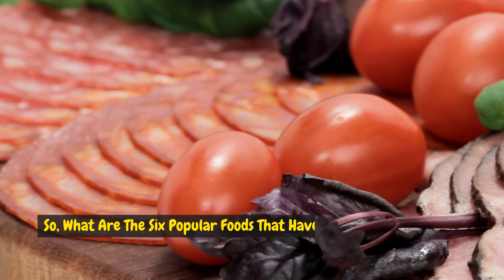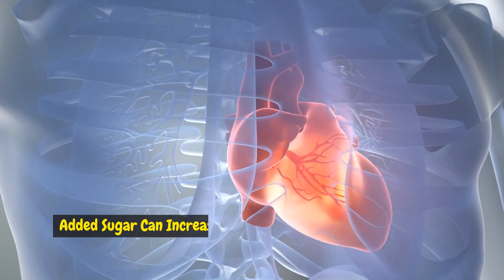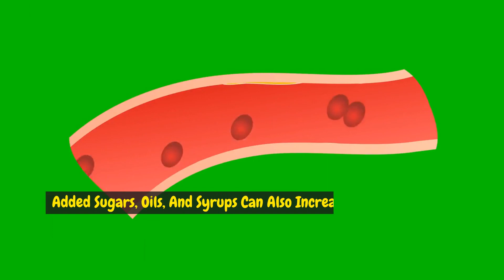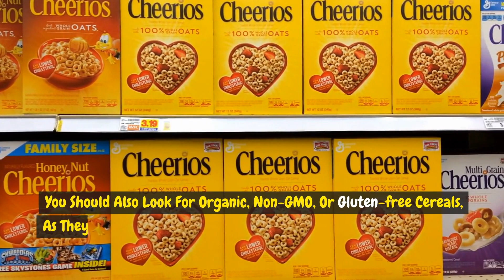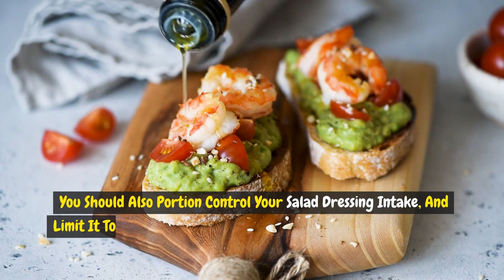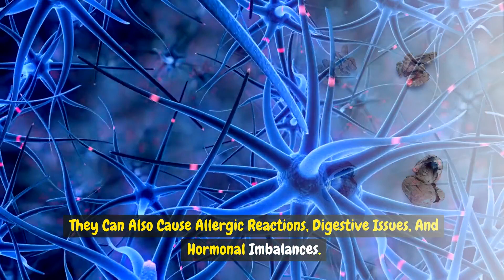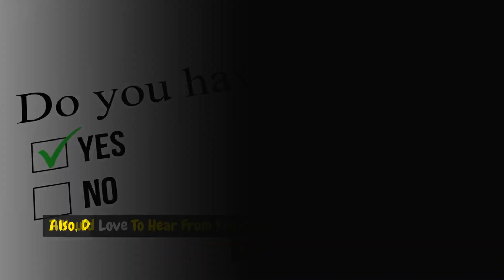6 Popular Healthy Foods That Are Secretly KILLING You! Shocking Truth About Popular Foods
Discover the hidden dangers lurking in seemingly innocent foods! In this eye-opening video, we expose the shocking truth about six popular healthy foods that may be compromising your health. From misleading labels to hidden additives, we delve into:

1. Yogurt: Unmask the truth behind commercial yogurts loaded with added sugars, artificial flavors, and preservatives. Learn how to choose wisely for genuine health benefits.
2. Granola: Is your favorite granola secretly sabotaging your well-being? We reveal the calorie traps and offer tips for creating a healthier version at home.
3. Fruit Juice: Don’t be fooled by fruit juices! Understand the pitfalls of fruit concentrates and discover smarter alternatives for hydration and nutrition.
4. Cereal: Breakfast cereals can be deceptive. Decode labels and find out how to enjoy cereal without compromising your health.
5. Salad Dressing: Even seemingly light salads can harbor unhealthy secrets. Explore the truth about store-bought salad dressings, which often contain excessive fats, sugars, and artificial additives. Learn to make your own healthier dressings using natural ingredients.
6. Energy Bars: These convenient snacks promise a quick energy boost, but many are packed with hidden sugars, artificial sweeteners, and processed ingredients. We’ll guide you toward better choices or show you how to create homemade energy bars that truly nourish your body.

Stay informed, protect your well-being, and share this vital information with others. Questions or thoughts? Leave them in the comments below!

To find out more about these and other shocking truths about popular foods, you can check out these sources:

- [33 Food Myths That Just Aren't True — Eat This Not That]
- [17 Shocking Food Facts That Will Make You Question Everything - Tasty]

Time Stamps :

00:00 - Intro
00:35 - Yogurt
01:33 - Granola
02:31 - Fruit Juice
03:34 - Cereal
04:52 - Salad Dressing
06:01 - Energy Bars
07:22 - Surprising Food Facts